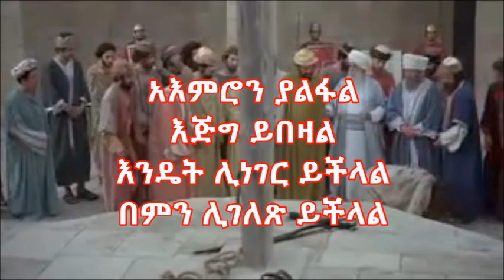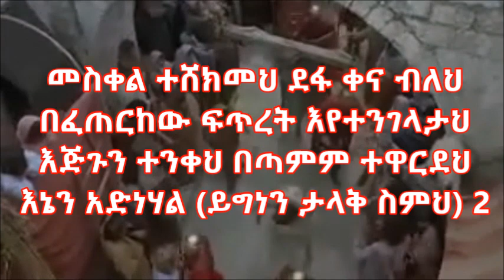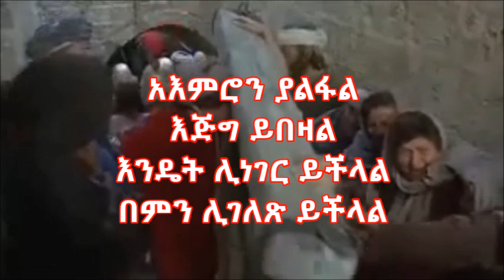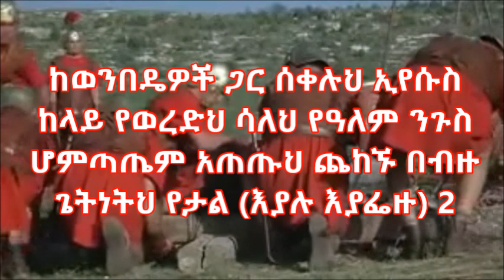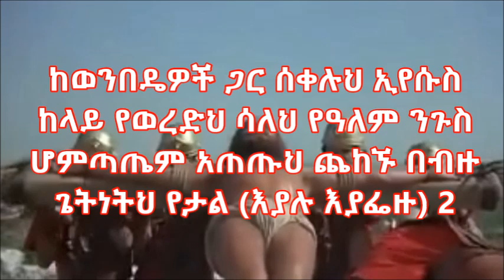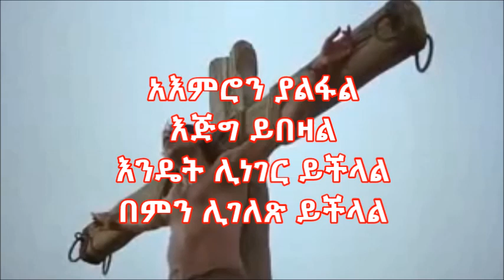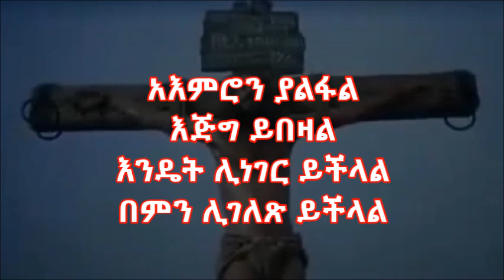መጋቢ በረከት ተወልደ ረዳ አብርሃም Pr Bereket Tewolde ለእኔ ያለህ ፍቅር ጌታ ልዩ ነው Lene Yaleh Fikir Liyu New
Gospel song by Singer Pastor Bereket Tewolde (formerly Redda Abraham). Jesus the Love you have for me is special, that I cannot imagine and no words can express.

"ለእኔ ያለህ ፍቅር ጌታ ልዩ ነው"
መጋቢ በረከት ተወልደ
(የቀድሞው ረዳ አብርሃም)

መዳን ቲዩብ
ወንድም ሶካ

ለእኔ ያለህ ፍቅር ኢየሱስ ልዩ ነው
አእምሮን ያልፋል
እጅግ ይበዛል
እንዴት ሊነገር ይችላል
በምን ሊገለጽ ይችላል
ለእኔ ያለህ ፍቅር ልዩ ነው

መስቀል ተሸክመህ ደፋ ቀና ብለህ
በፈጠርከው ፍጥረት እየተንገላታህ
እጅጉን ተንቀህ በጣምም ተዋርደህ
እኔን አድነሃል (ይግነን ታላቅ ስምህ)2

ለአእምሮ በሚክብድ በዘግናኝ ሁኔታ
እጅህና እግርህ በሚስማር ተመታ
ያለ እንዳች ርህራሄ ኢየሱስ በጭካኔ
ግፍ አደረሱብህ (ተሰቃየህ ለእኔ) 2

ከወንበዴዎች ጋር ሰቀሉህ ኢየሱስ
ከላይ የወረድህ ሳለህ የዓለም ንጉስ
ሆምጣጤም አጠጡህ ጨከኙ በብዙ
ጌትነትህ የታል (እያሉ እያፌዙ) 2

በእንጨት ተሰቅለህ እንደ መርገም ሰው
ለጠላቶችህ ማለድክ ፍቅርህ ሰፊ ነው
ተፈጸመም አልህ ነፍስህን ሰጠህ ለኔ
ከፍ በል ተባረክ (ዘላለም መድህኔ) 2